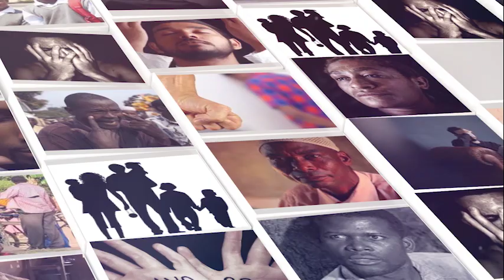Obutabanguko mu bavubuka ab'obuwala - OBUTONDE BWO SSI MUSANGO PRT 1